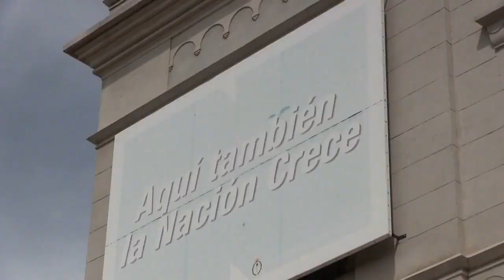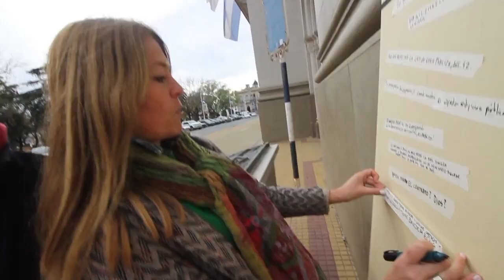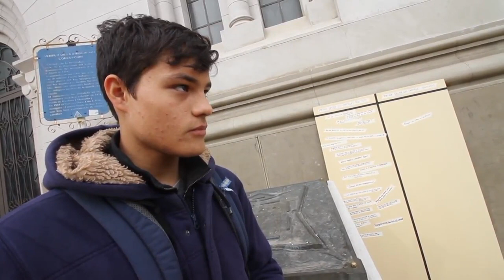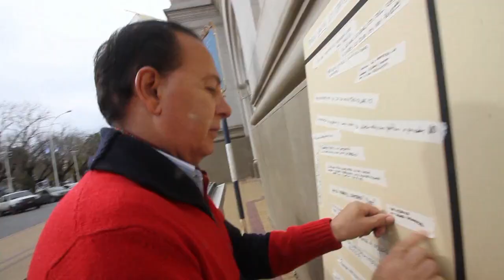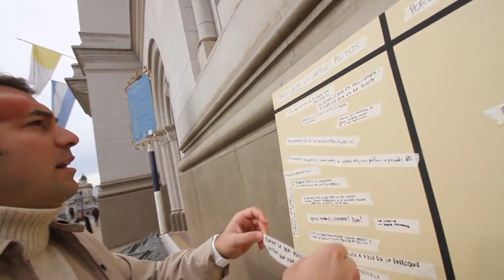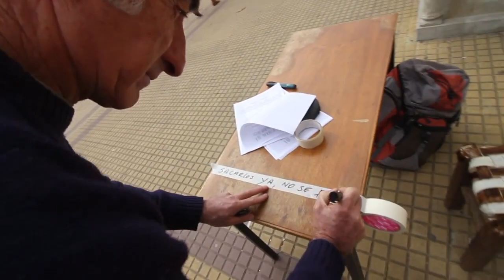TIEMPO DEL INDIVIDUO - HOY: UN CLASICO DE DE LO QUE ANTES LO LLAMABA ARGENTINA ARRIBA.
ESTA IDEA DE HACER UN DEBATE PÚBLICO SOBRE LOS ABUSOS QUE COMETEN LOS POLITICOS, FUE PARA MI, LO MEJOR QUE HICE PARA COMBATIRLOS.
TAL VEZ ALGUN DIA VUELVA A HACERLOS.

QUE SEA TODO PARA BIEN!!

Podes apoyar este canal depositando en esta cuenta:
Gracias.